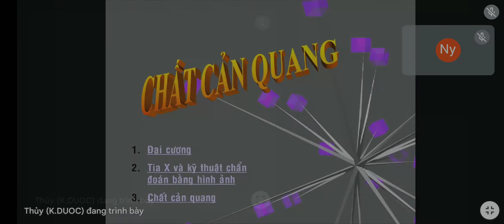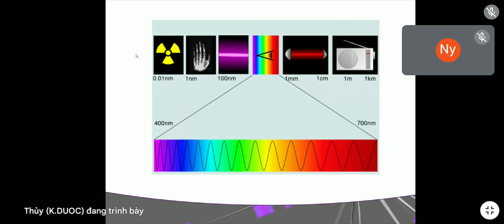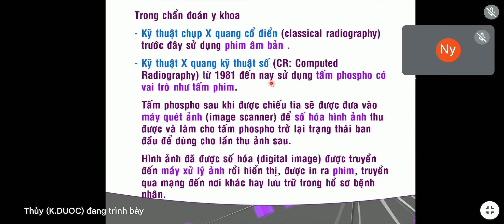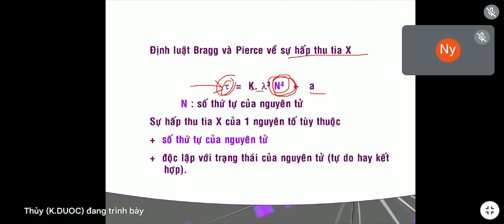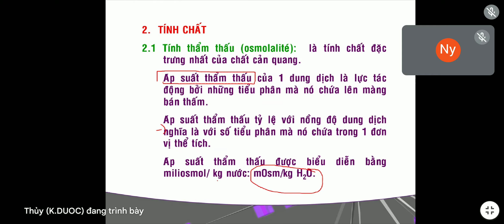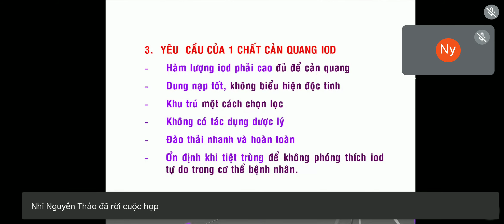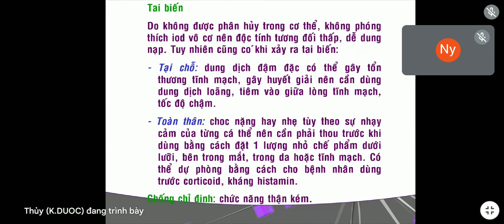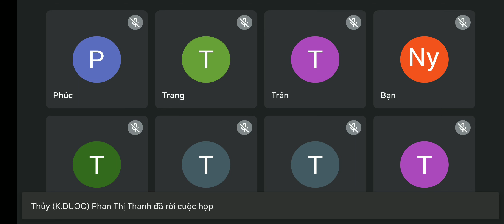[HÓA DƯỢC 1] CHẤT CẢN QUANG